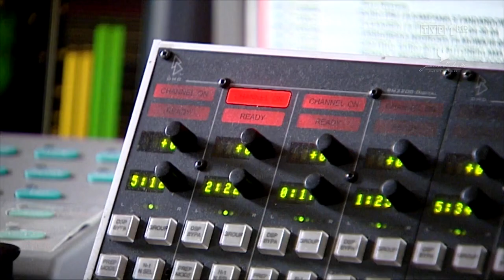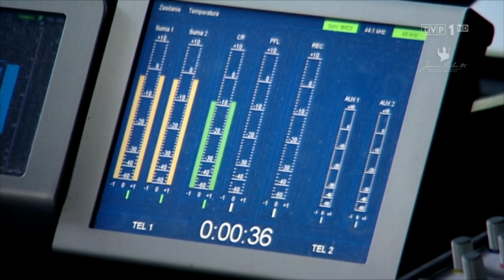Wiadomości: o Liście Przebojów Trójki i piosence Kazika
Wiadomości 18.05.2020